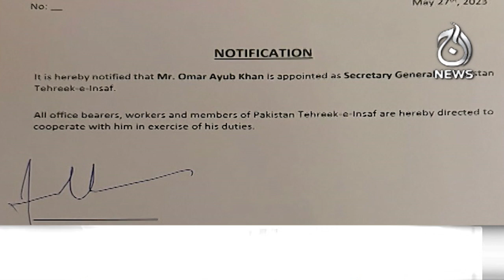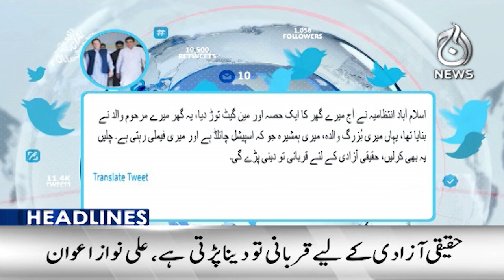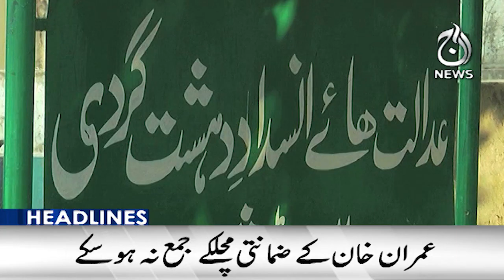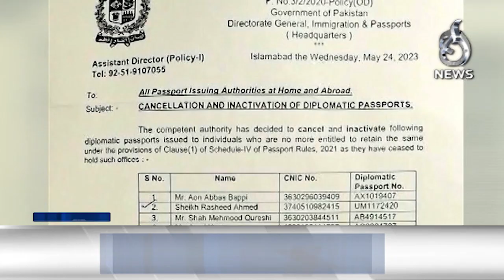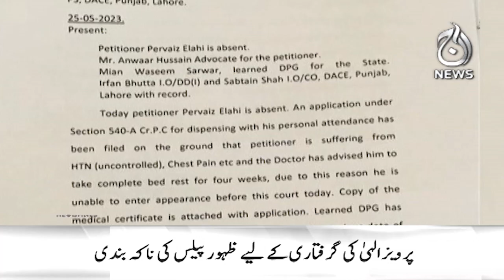Shah Mahmood to 'lead PTI' if Imran Khan gets disqualified - Aaj News-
Headlines 12am : Shah Mahmood to 'lead PTI' if Imran Khan gets disqualified - 28 May 2023 - Aaj News-

Spot Light With Munizae Jahangir:
shorturl.at/gwFU6